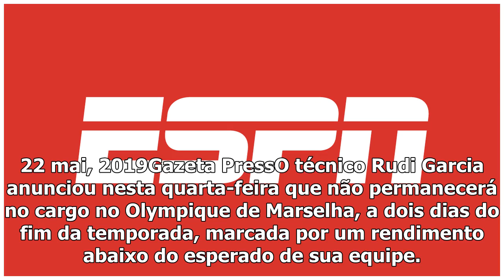Rudi Garcia anuncia saída do Olympique de Marselha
22 mai, 2019Gazeta PressO técnico Rudi Garcia anunciou nesta quarta-feira que não permanecerá no cargo no Olympique de Marselha, a dois dias do fim da temporada, marcada por um rendimento abaixo do es...